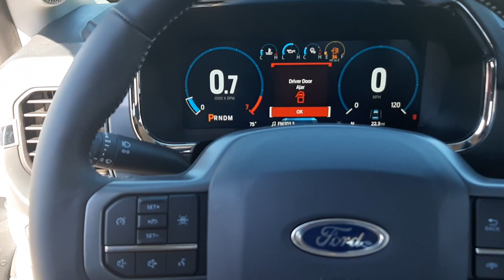FTE57140 2022 Ford F 150